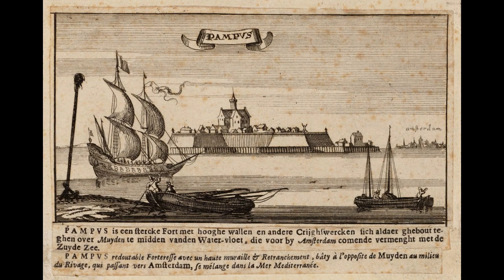PAMPVS- Frickin Beautiful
New to home recording, wanted to share what I've learned so far.
I am a non-commercial musician who wants to share something freakin beautiful.

Legal:
Music was written and recorded by me (Vocals currently missing because of a mic-cable that is "misplaced"),
for recording I used a Line6 POD UX1 with POD-Farm software(Both owned), and Reaper software (own a Product key).
The Video was montaged in "OpenShotVideo" Wich is free to use.

In my Video I use famous works of arts of Dutch painters, who will be named below in the order they apear in the clip.
- "VOC Schilderij met Nederlandse Vlag" - Jacob van Strij.
- from "Maritieme Kunst" -Rob Kattenburg.
- "Een Hollands oorlogsschip voor anker" - Willem van de Velde de Jonge.
- from "Schepen op de Rede" - Willem van de Velde de Jonge.
- "Zeegezicht bij Scheveningen" - Vincent van Gogh.
- "Korenveld met kraaien" -Vincent van Gogh.
- "Olijfboomgaard" - Vincent van Gogh.
- "De Sterrennacht" - Vincent van Gogh.
- from "Slag bij ter Heijden" - Jan Abrahamszoon Beerstraten.
- "Gezicht op Dordrecht vanuit de Dordtse Kil" - Jan van Goyen.
- "Gezicht op Hoorn" - Hendrick Cornelisz Vroom.
- "Gezicht op Delft" - Johannes Vermeer.